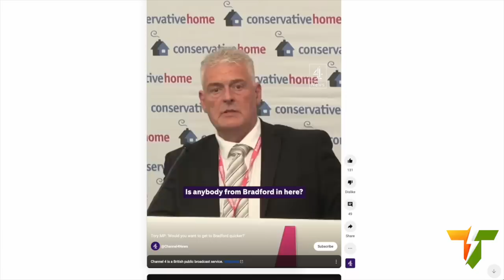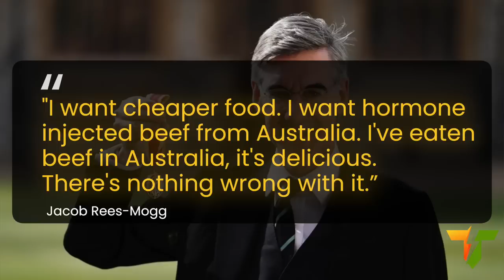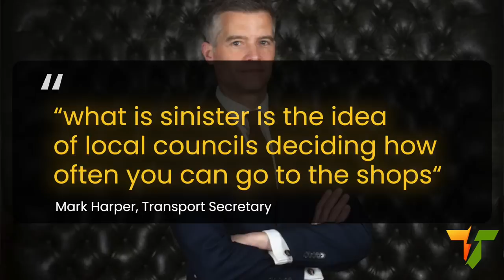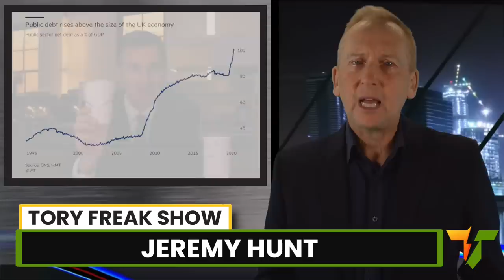TORY CONFERENCE REVIEW: A Slow Motion TRAIN Wreck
A closer look at some of the madder moments of the Tory conference in Manchester this week, and it’s difficult to know where to start.  From Penny Mordaunt’s fascistic and surreal fight, fight, fight speech to Liz Truss demonstrating her audacious lack of self awareness and apparently launching yet another leadership campaign, to the love bombing of Nigel Farrage, tipped by some to be the next Tory leader, or the ejection of Andrew Boff, Tory leader of the London assembly, for uttering a barely audible criticism of Suella Braverman’s homophobic Enoch Powell style speech. Then we had chairman of the Tory Party, Greg Clarke, trying to sell pairs of Keir Starmer Flip Flops.  Hilarious.  Hey Greg, best rebrand them and get the HS2 logo or net zero printed on them and sell them as Rishi Sunak flip flops.

I appreciate all of you who share my videos with friends and social media to get the word out there. Together, let's bring this extreme right wing government to an end.

Unlike those weird new right wing TV news channels and ultra right wing "think tanks" that are always on the telly, I receive no hidden funding. Or any funding, come to that, except YouTube partner programme advertising revenue, and YouTube $uperthanks donations from viewers.

As well as sharing the videos on social media and with your friends, hitting the Like button and subscribing to the channel is also really helpful, as it tells YouTube to offer my videos to a wider audience.

Twitter.com/TruthToPowerTV
Facebook.com/PowerKnows